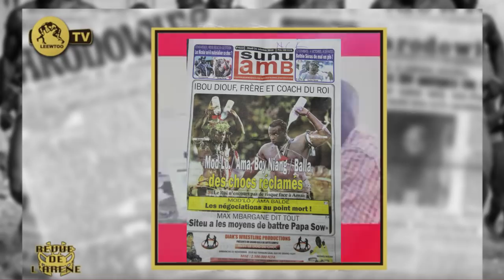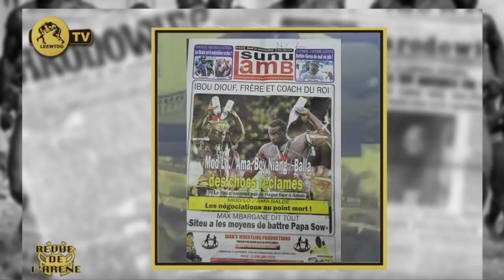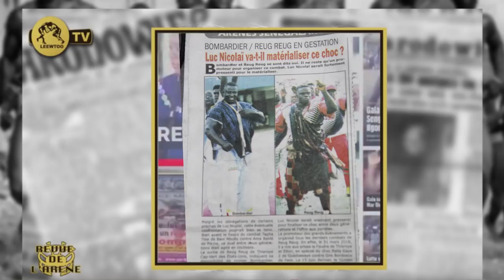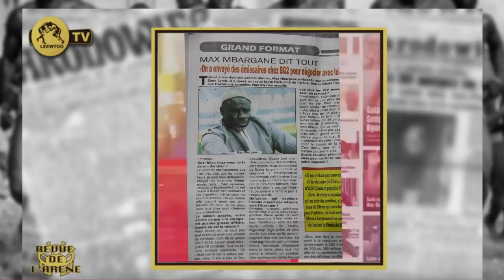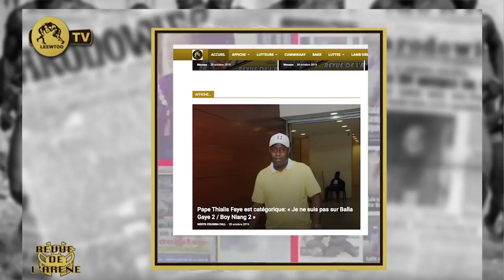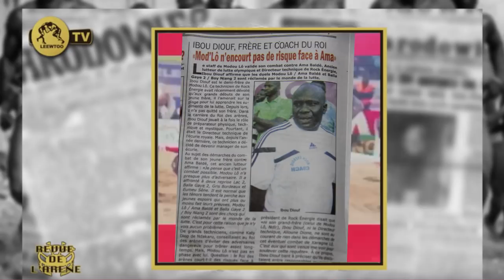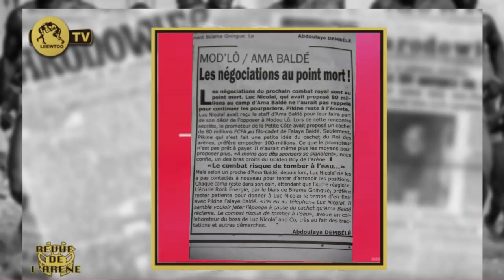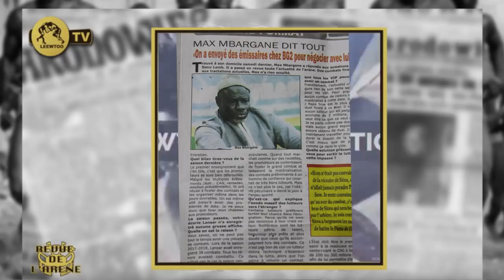REVUE DE L' ARENE DU 31 OCTOBRE 2019